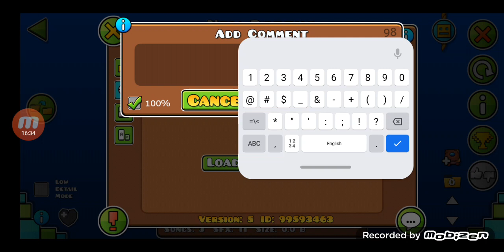New Depths by BrainETR (hard) Geometry dash 2.2